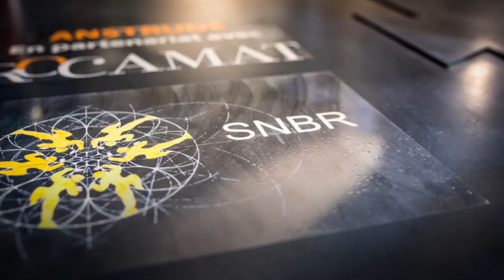SNBR's "Flux" vault in Anstrude limestone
The "Flux" vault is SNBR's latest creation. Exhibited at the Rocalia Stone Fair, the vaulted pavilion has been designed using the Anstrude limestone from ROCAMAT.

The vault is made up of joined stones that describe the shape of an inverted chain. A metal fixing system is used to join the arch stones together. Each block of stone is designed to weigh less than 500 kg, to facilitate assembly.

The structure has been developed to be assembled on site in one single day. 3D modeling, CNC machining, the project made use of the latest technologies for its realization.

Anstrude limestone was at the center of a process bringing together know-how and technology.

Founded in 1983, SNBR is a stonemasonry company specialized in the restoration of historical monuments. As ROCAMAT, SNBR has been awarded EPV "Entreprise du Patrimoine Vivant", a French state label that distinguishes French companies with excellent craftsmanship and industrial know-how.